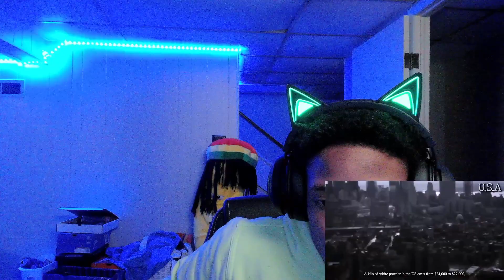DO SHOWS MAKE SMUGGLING D*UGS LOOK EASY!!!!!!